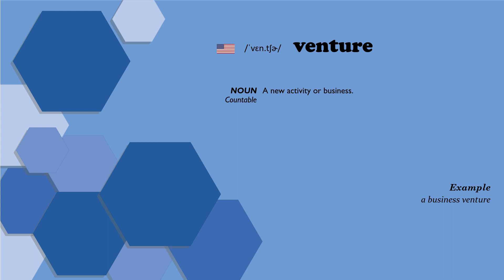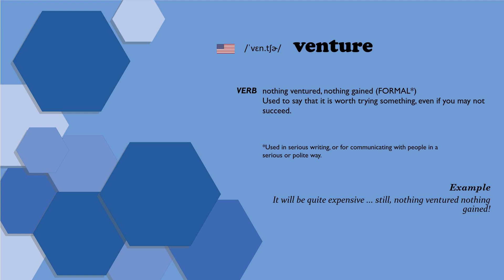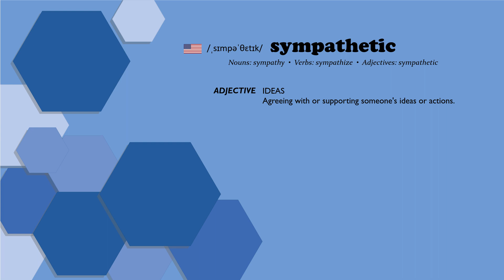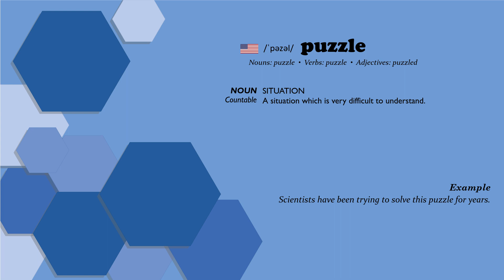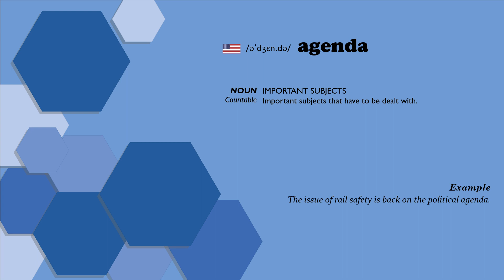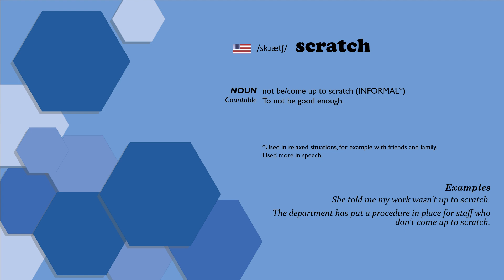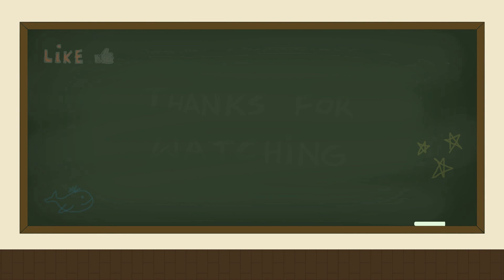English Vocabulary Simplified: C2 Level for Advanced Learners #33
• 00:00 Introduction
• 00:21 dazed
• 00:37 venture
• 01:19 unanimous
• 01:50 discourage
• 02:12 sympathetic
• 02:35 theory
• 02:55 sympathy
• 03:17 puzzle
• 03:43 ruthless
• 04:05 agenda
• 04:23 being
• 04:38 residence
• 04:59 reasoning
• 05:24 scratch
• 05:48 misunderstand